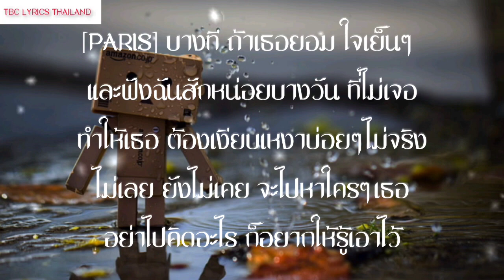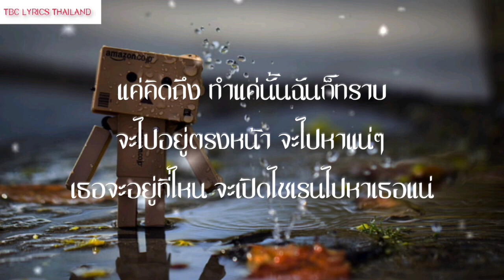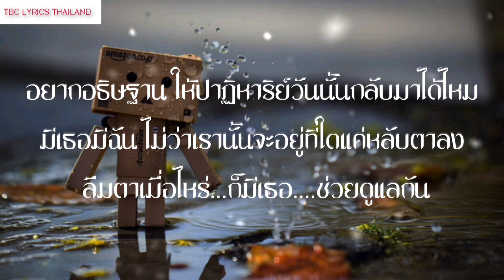สล็อตpg เทคนิคสล็อตpg pgslot สล็อตpg2023 สมัครสล็อตpg2023 สล็อตpgทุนน้อย pgslotแตกง่าย เพลง2022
"""""""✅✅ลงคลิปทุกวันเวลา5โมงตรง✅✅
📢รับชมเพื่อความบันเทิงเท่านั้นคลิปวิดีโอนี้จัดทำขึ้นมาเพื่อ
ความบันเทิงและความสนุกสนานไม่แนะนำให้เล่นหรือทำตาม
ผู้ชมที่มีอายุต่ำกว่า18ปีควรใช้วิจารญาณในการรับชม"""""""